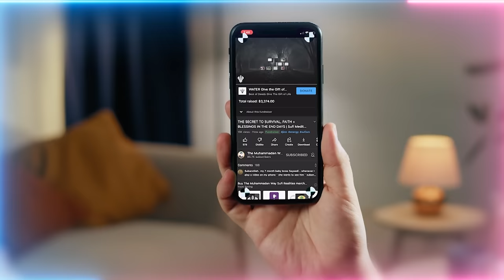Turn Off So God Mode Turns On - No Cap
By Restricting Your Ego's desires for endless distractions, then God Will Address Your Soul and He Will Settle Your Affairs

Video Chapters :
00:00 Shafa’at ul Kubra (The Great Intercession) shows Prophet’s ﷺ immense reality as the true nuqt (dot)
04:42 Prophet ﷺ is the only doorway to nothingness and achieving the Presence of the One
08:42 Only Prophet’s ﷺ reality was created to convey Allah’s (AJ) Divinely Speech
10:47 We’re the most honoured nation because of Prophet ﷺ
12:42 Binary state of hearing (hearing whispering vs through the soul)
15:50 Binary state of seeing (seeing through eyes vs through soul)
16:38 Binary state of the hands (physical power vs spiritual power)
18:17 Binary state of the feet (restricting their movement and finding solace in solitude)
22:10 Are you running for the material or the spiritual reality?
23:30 The month of Zilzilah (earthquake) after Shawwal where the 1 mirrors to the 1

Recorded : 20230513